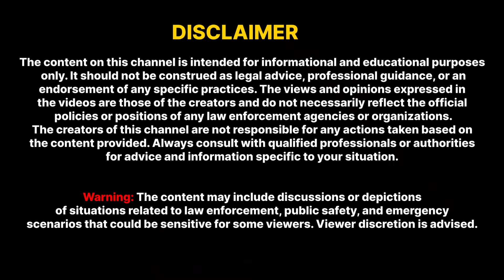Insights From MBBS Educator @DrPriyanshJain, Earning, college life & beyond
Podcast Title: "Insights with Dr. Priyansh Jain"

Description:

Deep conversations with
 @DrPriyanshJain a passionate medical professional and thought leader, as he delves into the fascinating world of medicine, health, and wellness in this engaging podcast. Each episode features in-depth discussions on a wide range of topics, from the latest medical breakthroughs and innovations to practical health tips and mental well-being strategies.

Dr. Jain sir share their insights and experiences. Together, they explore about the how to pass Fmge exam, debunk common myths, and provide listeners with actionable advice to lead healthier lives.

Whether you're a medical student, a healthcare professional, or simply someone interested in improving your health knowledge, "Insights with Dr. Priyansh Jain" offers valuable perspectives and inspiring stories that resonate with everyone. Tune in to discover the intersection of science, compassion, and everyday life, and empower yourself with the knowledge to make informed health decisions.

Frequently asked questions:
I am a medical student, recently graduated from Bashkir state medical university ufa Russia, cleared fmge exam.
If you wanted to know more about study abroad go and check it out